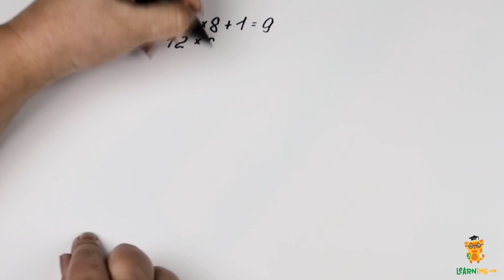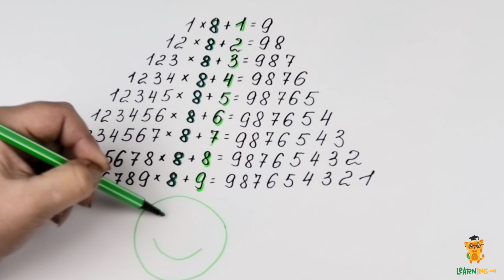Цифрова піраміда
Прості математичні дії з повним натуральним рядом чисел можуть призвести до дійсно чарівних

перетворень. Дивіться в новому відео, які саме цікавинки світу математики сьогодні відшукала Уляна.